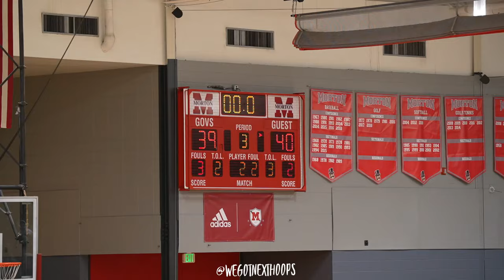BISHOP NOLL TESTED AGAINST A TOUGH MORTON SQUAD ,PARKS GETS HOT IN 4TH !!!